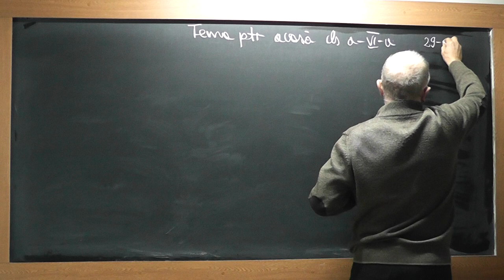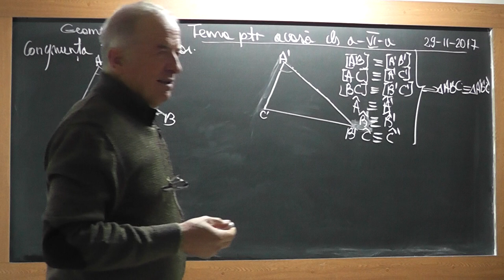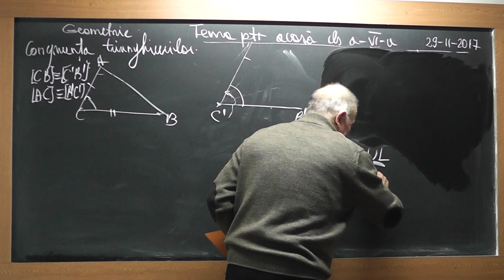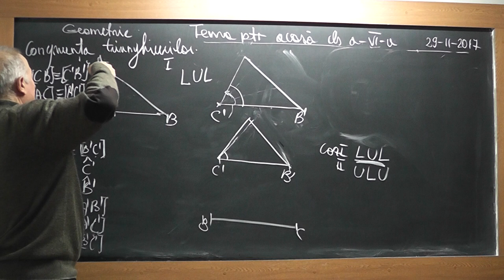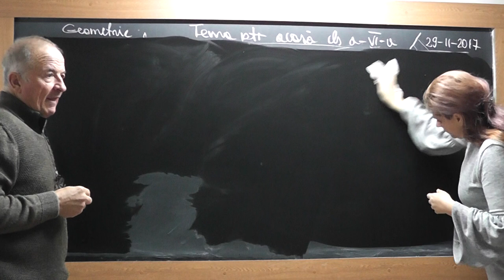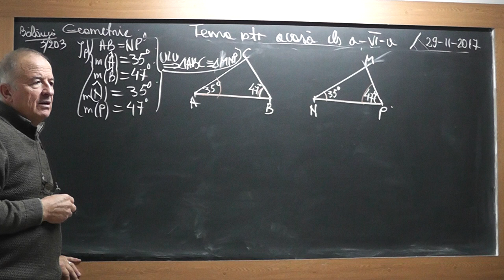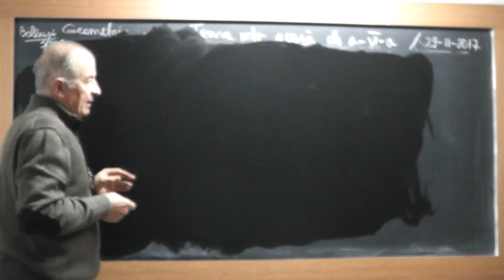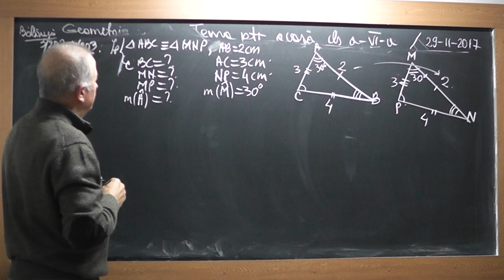1/2 Lectia 1646 Clasa 6 Congruenta triunghiurilor Cazuri de congruenta Probleme de geometrie plana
Aceste lectii sunt SUSTINUTE de VOI si daca va sunt utile, as aprecia un Like, Share, Comment - In aceasta lectie de matematica pe care o puteti vedea in direct si pe ne ocupam de tema pentru acasa la clasa a VI-a. Din cuprins: Congruenta triunghiurilor, Cazuri de congruenta, Probleme de geometrie plana din tema pentru acasa.
- VIDEO MATEMATICA cu Proful Online sau cautati pe Google: profu online Ioan Ursu